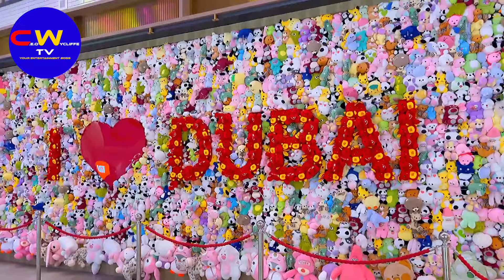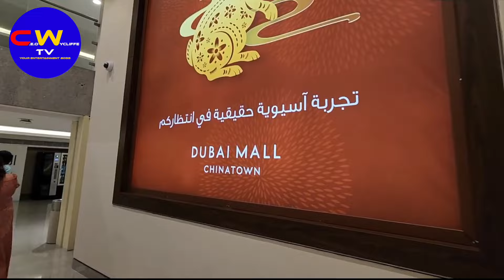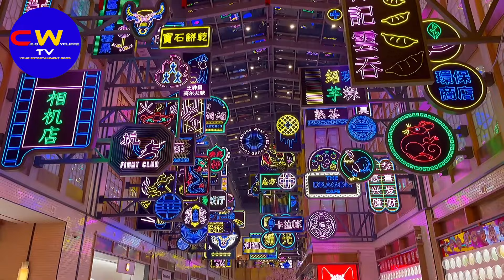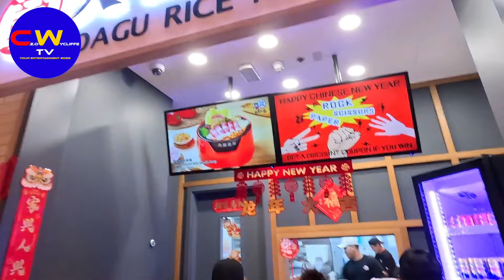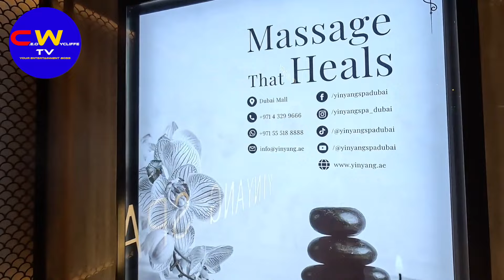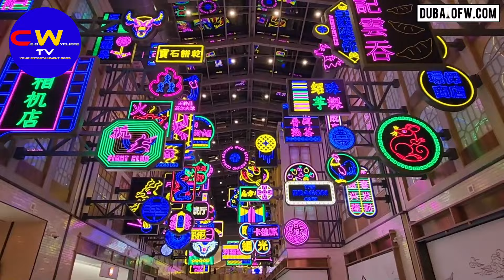Chinatown Dubai mall 🇦🇪 , experience the Asian Chinese 🇨🇳 culture and cuisine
From the moment one enters through the ornately engraved golden gate, they are surely to be enchanted by the vibrancy of this space and be immersed in an authentic Asian experience.

This new lifestyle destination promises to bring the architecture, fabrics, colours, tastes, smells and emotions of the Orient to life. Every corner is an open invitation for Instagram-worthy photo-ops.